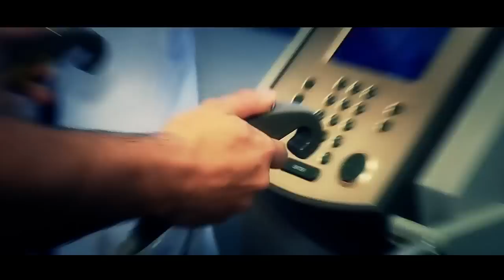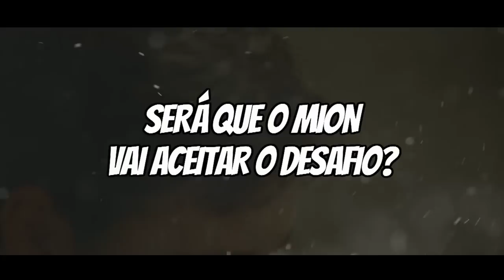PÂNICO DESAFIO: VESGO X MION - QUEDA DE BRAÇO - E02 01/02